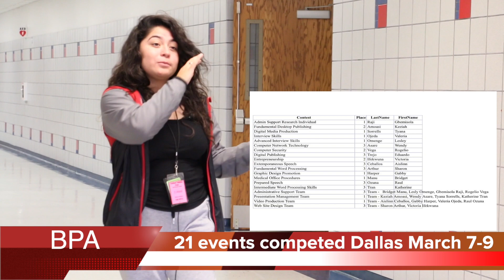TexanTV ~ Thursday, January 31, 2019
This video is about Announcement